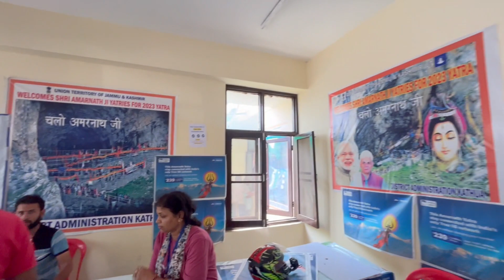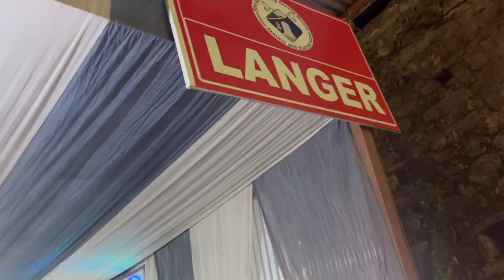Jammu To Pahalgam | Amarnath Yatra 2023 | रात को कश्मीर में फस गया | Amarnath Yatra Full Detail